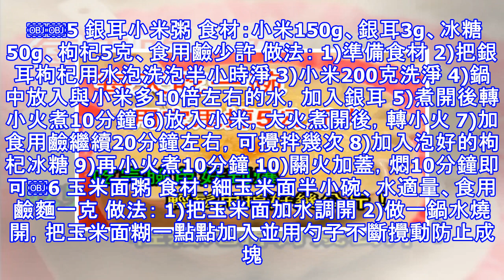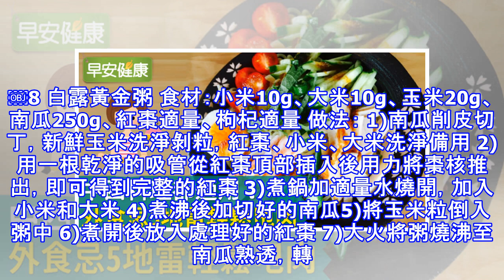每天吃一碗，用它可以輕鬆甩掉5公斤肉 收藏菜譜 ￼ ￼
每天吃一碗，用它可以輕鬆甩掉5公斤肉收藏菜譜￼￼簡介一些簡簡單單的粥，總是能滿足大家的各種需求，因為這貨不僅消化快！！加點紅棗什麼的，臉色都會好到爆，更不用說刮油、清腸、排毒的。。花樣超多，拿起電飯鍋，隨便整個兩三道，也能輕鬆甩掉好幾斤~ 原料蘋果1個、小米100g、水1000ml 南瓜500g、糙米30g、燕麥片50g、白糖適量 小米70g、糯米20g、蓮子40g、油適量、百合適量、冰糖適量步驟1 蘋果小米粥 食材：蘋果1個、小米100g、水1000ml 做法： 1)所有材料準備好。 2)小米沖洗2遍。 3)蘋果去皮去核後切小丁。 4)高壓鍋中先放入水，再放入小米。 5)然後放入蘋果丁。 6)加蓋放到爐子上大火燒開，上汽後轉小火煮20分鐘。￼2 糙米燕麥南瓜粥 食材：南瓜500g、糙米30g、燕麥片50g、白糖適量 做法： 1)準備好所有的食材。 2)糙米用清水浸泡20-30分鐘備用。 3)南瓜去皮切塊。 4)把南瓜放入電壓鍋內膽再加入泡過的糙米。 5)加入燕麥片。 6)加入適量的清水，然後內膽放入電壓鍋。 7)加蓋按下營養飯-煮粥健。 8)滴聲提示後即可開蓋，食用的時候可隨意加入白...